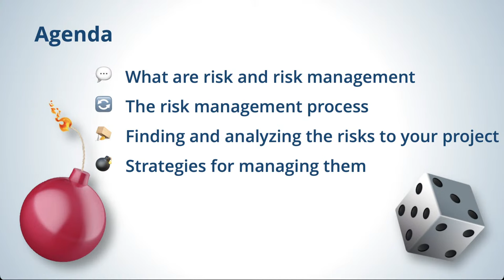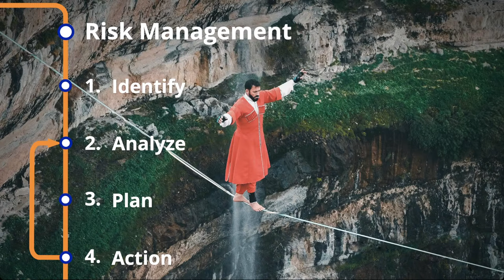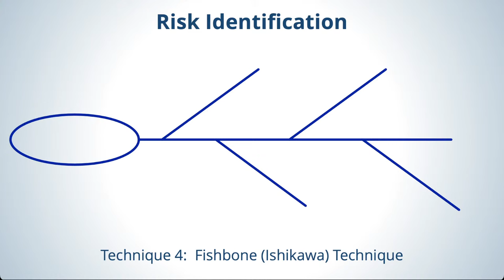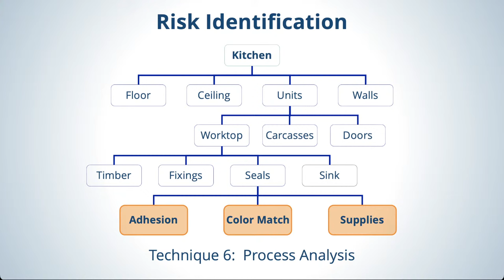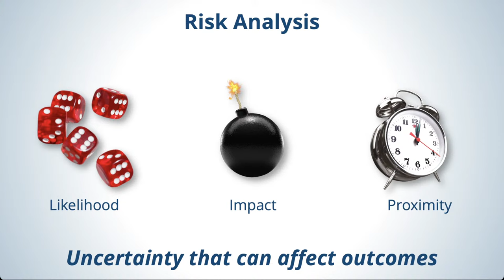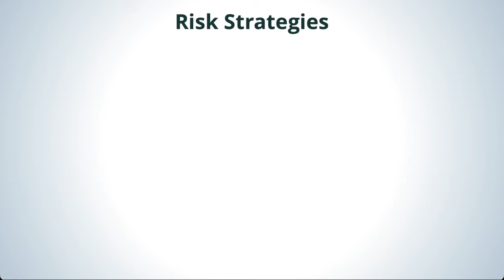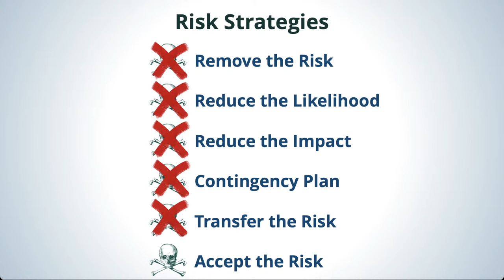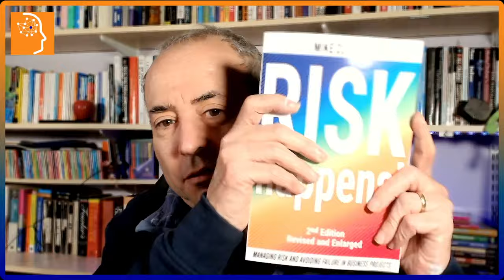Project Risk Management - An Introduction (Take 2)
In this live webinar, I will be taking you through the basic Project Risk Management process. And I'll be giving you some of my best tips along the way.

So, I will be talking about:

💬 What is risk and risk management
️🔄 The risk management process
️🪤 Finding and analyzing the risks to your project
💣 Strategies for managing them

MY BOOKS...
📙 Risk Happens! Managing Risk and Avoiding Failure in Business Projects
📕 Project Management Domains: UNCERTAINTY: How to Deal with Risk in a VUCA Context:
📘 Smart to Wise: The Seven Pillars of True Success (2nd Ed)

*Newsletters*
🗞 Sign-up to my monthly Top Tips newsletter: